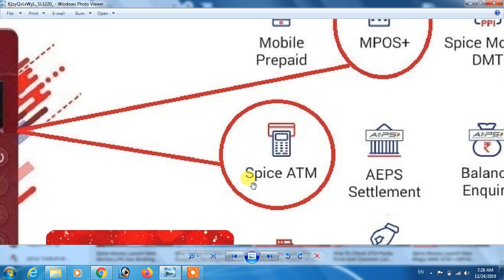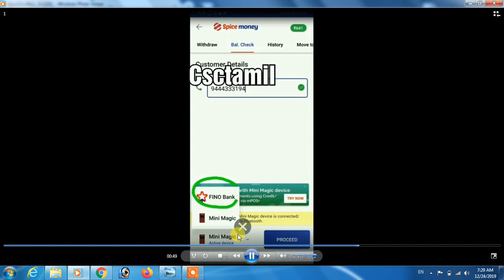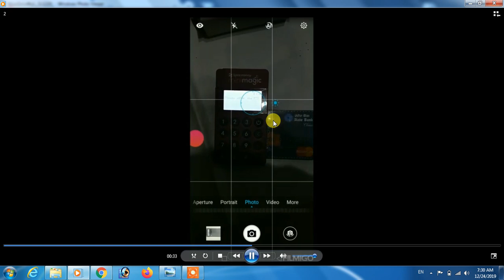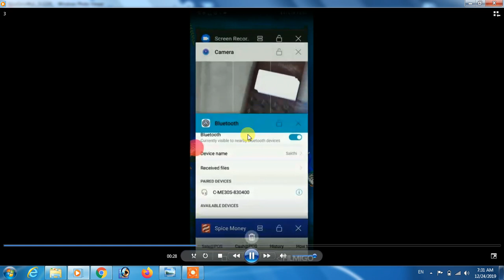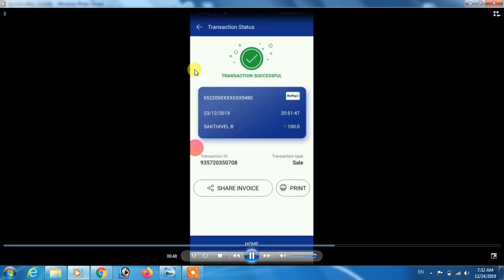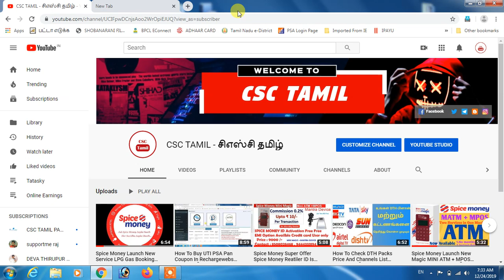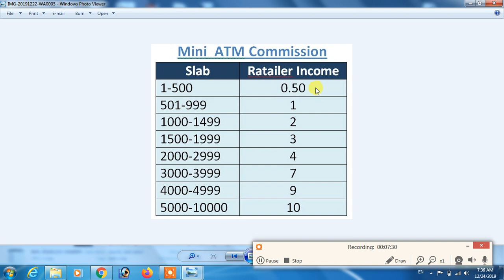Spice Money New Year And crismistmas Offer Mini Magic ATM Just Rs, 5999 Only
Spice Money Mini Magic ATM Offer Rs, 5999.

Spice Money New Year Offer
Spice Money Services
Mini Magic ATM
Money Transfer
Adhaar ATM
Bill Payment
Mobil & DTH Recharge
Bus And Flight Booking
Pan Card Online
My Othar Servies
Banking Portal
Pan Card Agency
Multi Recharge
Biometric Devices Life Time RD
Mobile Bluetooth Printer
And More